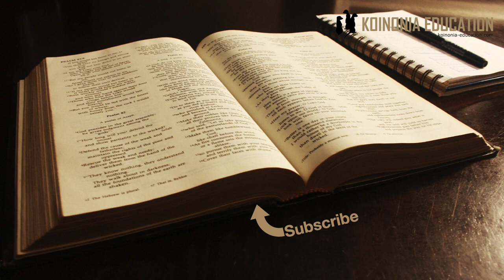Yesibeli, Athalia na Esta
Yaliomo
Yezibeli 1Waf 16:31
Athalia 1Waf 11:1-4
Esta Kitabu cha Esta

Yezebeli
Yezebeli alikuwa mke wa Ahabu, ambaye alikuwa mfalme. Swali yetu ni kama alikuwa anatawala, na hasa kama alikuwa na nafasi kama au juu ya mume wake.
Waf 21:8 inasema;
Kama angekuwa sawa na mfalme au mwenye mamlaka zaidi ya mume wake asingehitaji kutumia jina na mihuri ya Ahabu.
Ni kweli alikuwa na mamlaka kwa sababu alikuwa mke wa mfalme lakin haikuwa mamlaka iliyo halali, wala haikuchaghuliwa na Mungu.
Isitoshe alikuwa anawapoteza wana wa Israeli kwa sababu aliwafanya kuabudu miungu (Baali)
Yezebeli anatumika na wanao jaribu kuinua agenda ya wanawake katika uongozi lakini mfano wake hausaidii kama vile Debora alivyo saidia.
Unapopata pendekezo au hoja kutoka kwa mtu, fuatilia soma andiko mara nyingi hiyo inatosha sana…

Athalia
Huyo pia anapendekezwa kama mfano wa kiongozi aliyotawala Israeli.
1Waf 11:1-4
Tunaposoma juu yake tunajifunza kwamba alikuwa muuaji, hakuteuliwa na Wana wa Iasraeli wala na Mungu. Na ilipowezekana alipinduliwa kwa sababu nafasi ya uongozi haikuwa ya kwake.
Kumtumia kama mfano wa kufuata si vema maana ukisoma yote juu yake utaona kwamba likuwa katika upinzani kabisa na mapensi ya Mungu.
Sababu ya kumtaja hapa ni kwa vile wapo wanaotumia maandiko vibaya..

Esta
Esta pia mara nyingi anatumika kama kiongozi maarufu aliyekuwa mwanamke lakini ukisoma hadithi yake katika Biblia utaona kwamba;
Alikuwa mke wa mfalme wa kigeni aliyekuwa anawatawala wayahudi kwa wakati huo
Aliyoyafanya aliyafanya katika muungan na Mordokai aliyekuwa amemlea baada ya wazazi wake Esta kufariki.
Ni kweli kapisa alionyesha sifa za uongozi lakini hakuwa kiongozi hasa.
Tabia yake na ushuhuda wa maisha yake katika point nyingi inaweza ikawa mfano kwetu katika maeneo mbalimbali la haitusaidii sana katika somo hili

Esta mwenyewe hana mamlaka ya utawala ila kwa kutumia hekima na uwerevu anaweza kumshawishi mfalme kumsikiliza na pia kufuata mashauri yake.

Wapo wengine pia ambao wanaonyesha kuwa na mamlaka
2Sam 20:16-22 kuna maelezo juu ya mwanamke aliye kama vile kiongozi wa mji mmoja, hatajwi kwa jina ila inaonekana kwamba alikuwa na mamlaka ya kuamrisha.
Inaonekana alikuwa mtu wa hekima na watu walimsikilza. Lakin hatupati maelezo zaidi na hatuwezi kusema kwa uhakika kuhusu nafasi yake.
Pili kwa uhakika aliongea kwa ajili ya mji mzima.

NI kweli tunaona waliyowengi katika nafasi za uongozi ni wanaume katika Agano la Kale na ni halali kujiuliza ni kwa nini?
Kwa vile hakuna tamko rasmi juu ya sababu, Kama ingekuwepo nadhani hata hili somo isingekuwepo..,
NIabidi tufikirie na kutoa mawazo
Labda jamii wakati ule ulikuwa unaongozwa na wanaume kwa sababu ya utamaduni
Labda Mungu hakuwachagua wanwake kwa sababu hapendi
Labda kutokana na utamaduni wanawake hawakujifunza kuongoza
Kuongoza ni utaalamu na kama hupati nafasi ya kujifunza ni vigumu zaidi
Wapo viongozi wa ”kuzaliwa” lakini hao si wengi sana, waliyowengi wanahitaji kujifunza kuongoza.
Nadhani sote tumekutana na viongozi ambao siyo wazuri, sababu moja inawezekana ni kwamba hawana elimu ya kuongoza
Wengine hawafai tu….